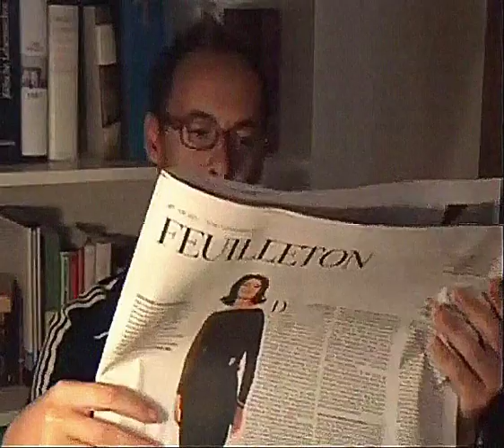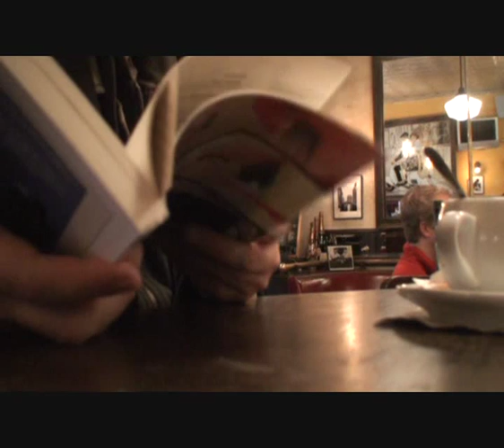Kommunismus in Amerika - FS Misik Folge 102